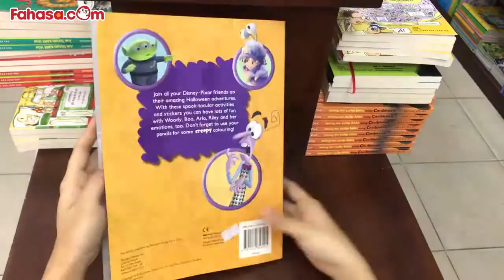Review Sách Thiếu Nhi Ngoại Văn - Activity Books - Pixar Halloween Color & Activity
Join all your Disney Pixar friends on their amazing Halloween adventures. With these spook-tacular activities and over 30 stickers you can have lots of fun with Woody, Boo, Arlo, Riley and her emotions too. Don't forget to use the 4 included colouring pencils for some creepy colouring.